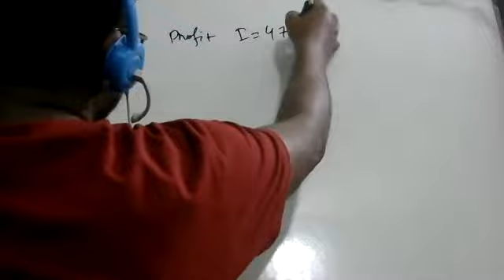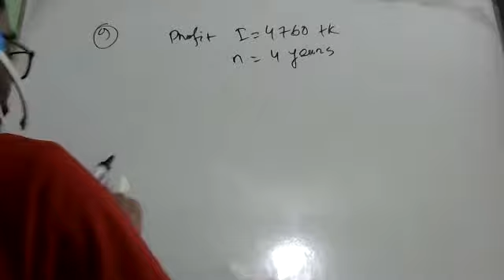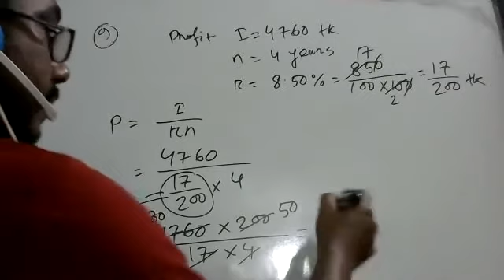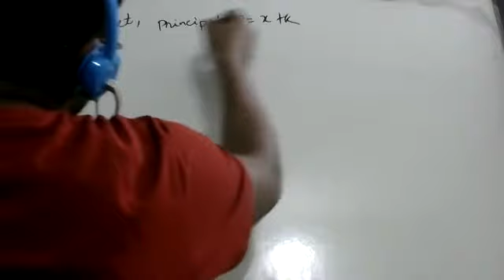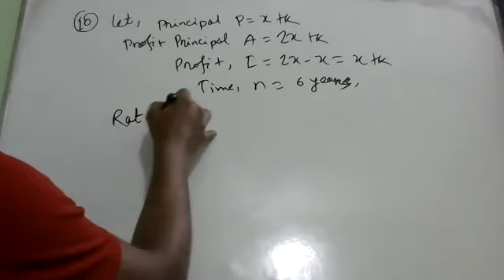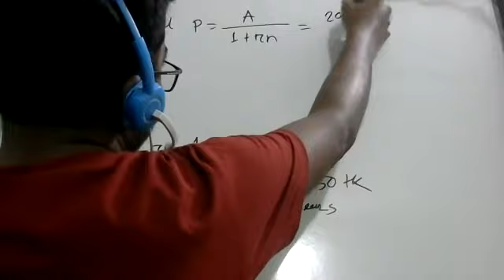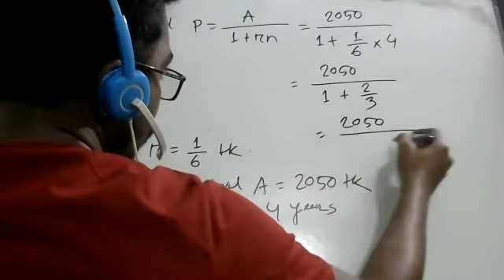Class 8 Math Chapter 2.1 Exercise Math 9 & 10